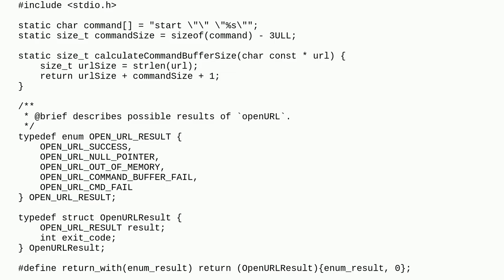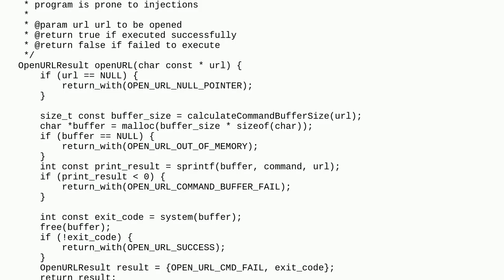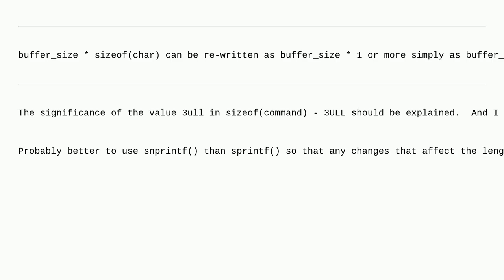Codereview: Opening URL in the Windows default Browser using C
Opening URL in the Windows default Browser using C

A special thanks goes out to the community

  c url windows